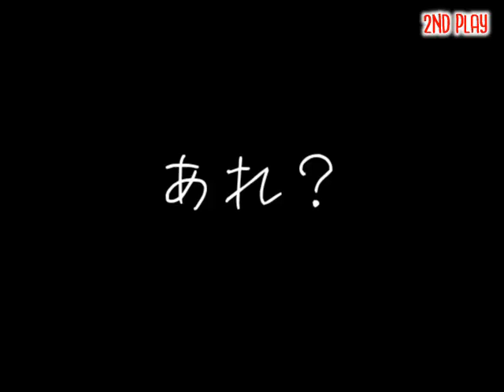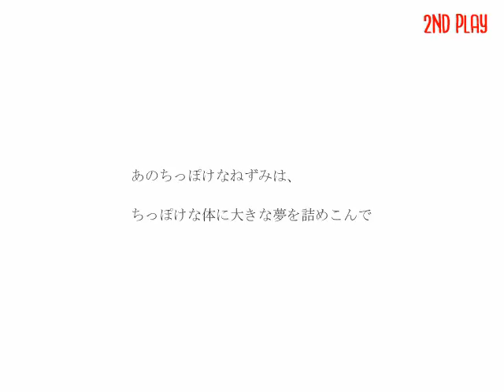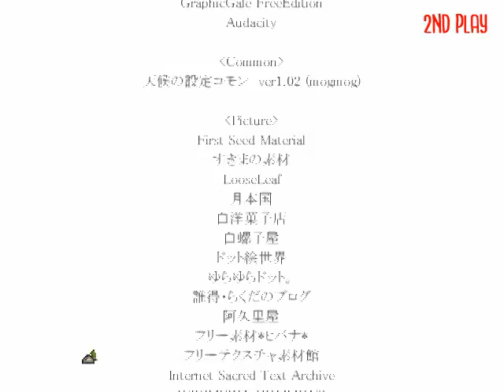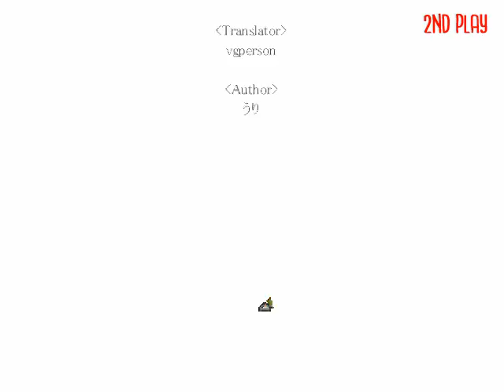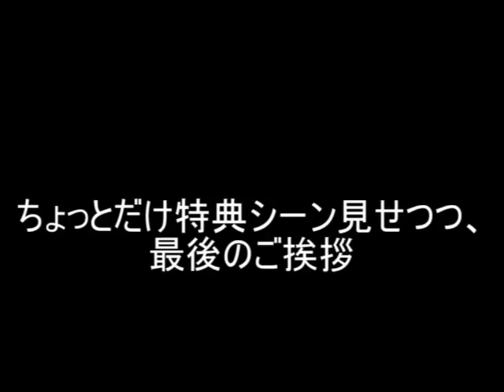家出少年に待ち受ける、恐怖の首吊り亡霊。『The Hanged Man』実況プレイ(18:終)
最後までご視聴、ありがとうございました！